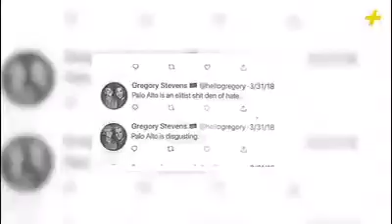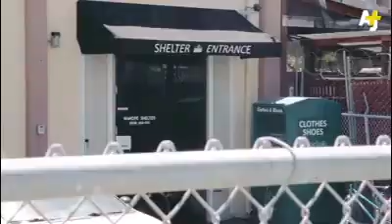PEOPLE ARE LIVING IN POVERTY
On one side of Palo Alto, houses cost $3 million on average. On the other side, people are living in poverty.